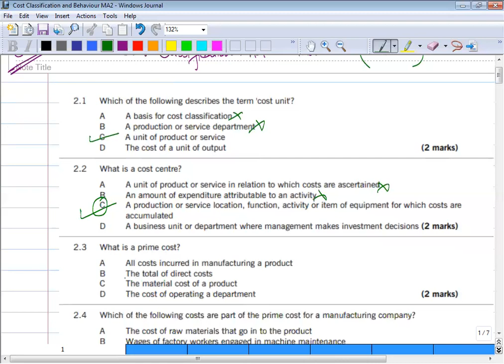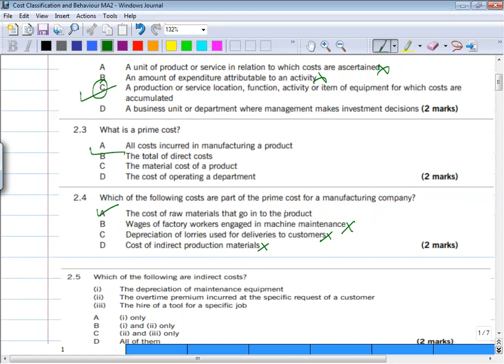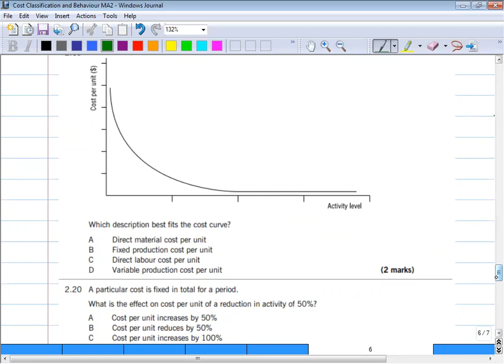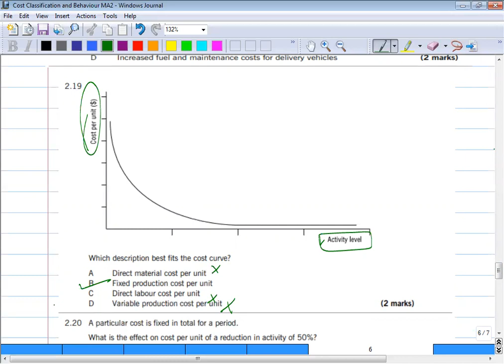Cost Classification And Behaviour MA2 BBP KIT Questions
In this video I have solved the questions of MA2 BBP  kit. Because I feel that students faced problem in solving Kit questions. I hope this, that my video will be helpful for you all.